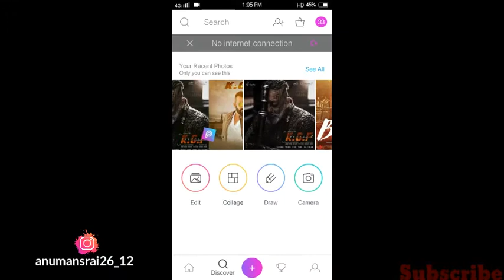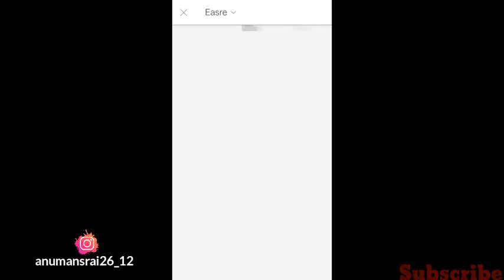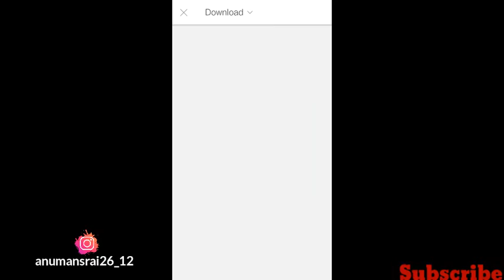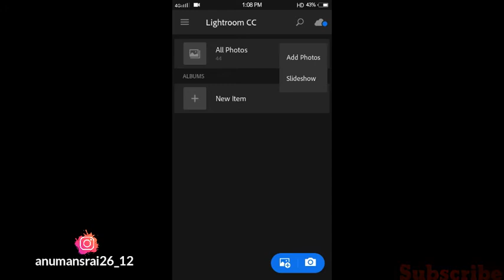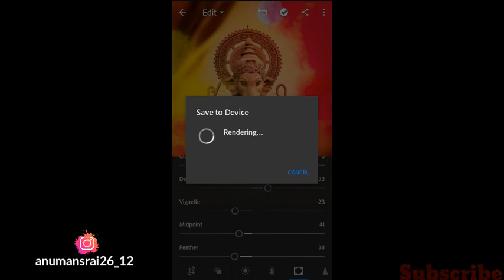ganeshchaturthi Ganesh Chaturthi Photo Editing | picsart ganesh chaturthi poster editing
🙏🙏Hello Guys🙏🙏